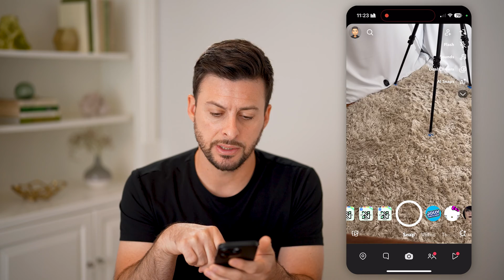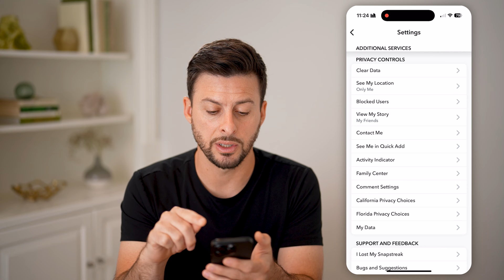How To Remove Quick Add Suggestions On Snapchat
Here's how to remove quick add suggestions on Snapchat so you can clear profiles you don't want to see or refresh for different options.